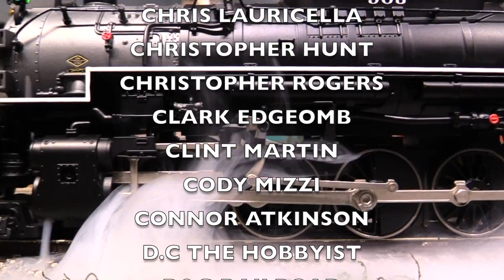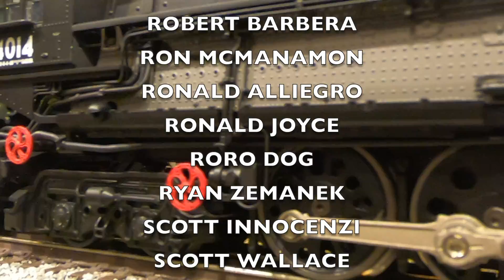How To Gain Weight! Train weight, that is.